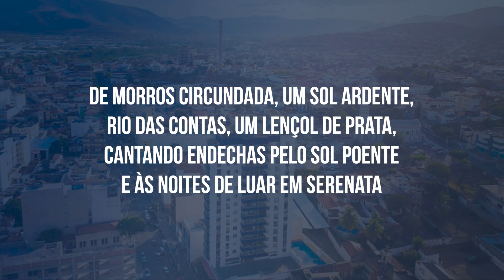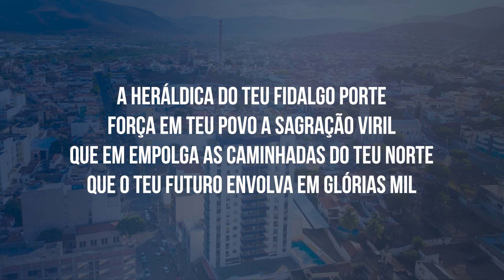Hino de Jequié - BA (LEGENDADO)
Hino oficial de Jequié - BA (COM LETRA NO VÍDEO)

Jequié cidade sol,
cidade sol é Jequié

De morros circundada, um sol ardente,
Rio das Contas, um lençol de prata,
Cantando endechas pelo sol poente
E às noites de luar em serenata

Datas idas, um moço inconfidente
Fincou na terra brava, em plena mata
Um marco que redoura o teu presente
Sob um facho de luz que se desata

A heráldica do teu fidalgo porte
Força em teu povo a sagração viril
Que em empolga as caminhadas do teu norte
Que o teu futuro envolva em glórias mil
Para que invejando a tua sorte me abisme
Nas grandezas do Brasil